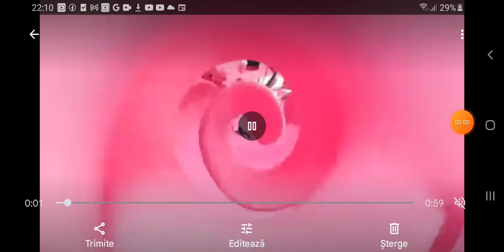Oreo Wonder Flavors G Major 384